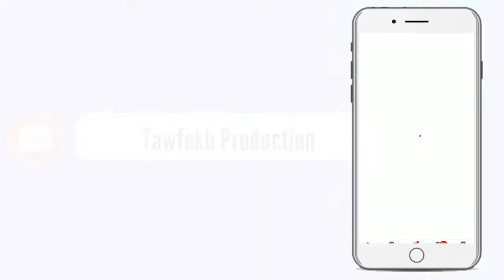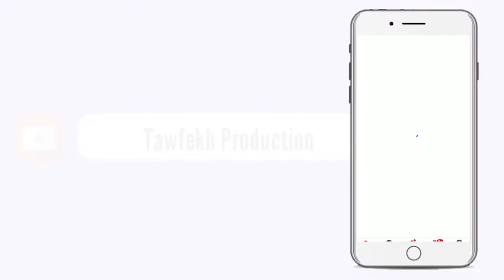IMIGIRATION: LES RESCAPES ACCUSENT L'ARMEE. RETOUR SUR LES FILMS...